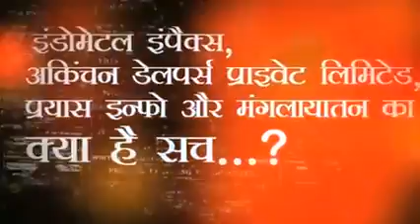Health minister Satyendra Jain